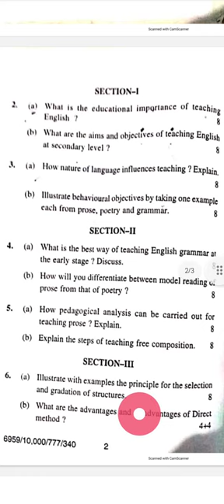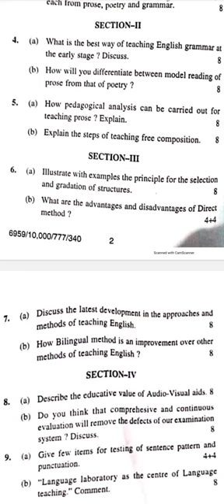HPU | HPU B.Ed | Teaching of English| HPU B.Ed. 2nd sem previous year papers